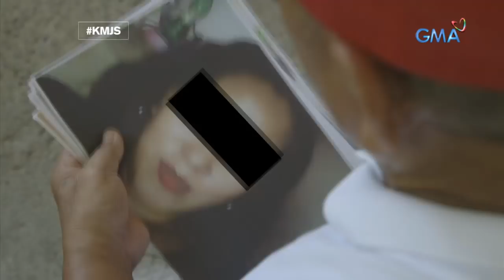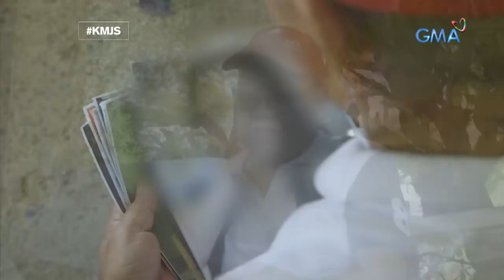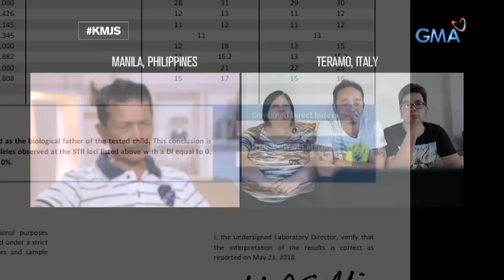Kapuso Mo, Jessica Soho: Nasaan ang tunay na ina ni Ryan Mendoza?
May bagong lead ang KMJS sa kinaroroonan ni Gina na posibleng ina ni Ryan Mendoza. Lumabas na rin ang resulta ng DNA test nina Ryan at ng kanyang posibleng ama na si Dominador. Ano kaya ang resulta?

Watch episodes of 'Kapuso Mo, Jessica Soho' every Sunday night on GMA Network and its full episodes on GMANetwork.com/fullepisodes.